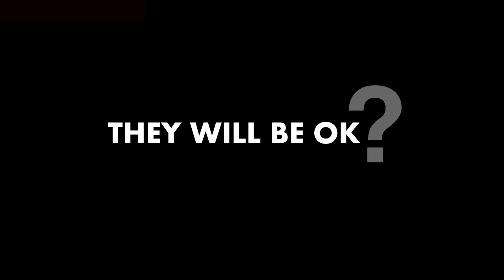the purge1 trailer